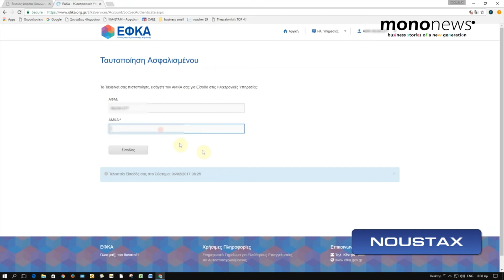Την επόμενη εβδομάδα η επιστροφή εισφορών του 2019 στους μη μισθωτούς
Τέθηκαν σε λειτουργία οι νέες ηλεκτρονικές υπηρεσίες του e-ΕΦΚΑ για μη μισθωτούς Ασφαλισμένους, Ελεύθερους Επαγγελματίες, Αυτοαπασχολούμενους και Αγρότες, «Βεβαίωση Υποβολής Απογραφικής Δήλωσης», «Μεταβολή Δραστηριότητας» και «Λήξη ασφάλισης».